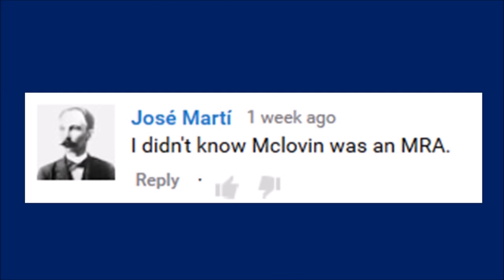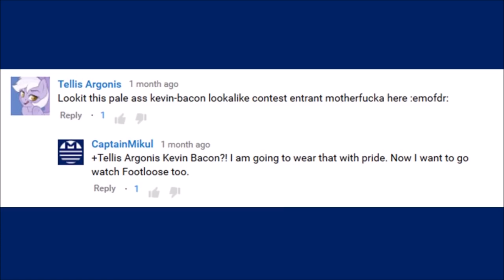Thank You! (Follow up to Mankind Initiative Video)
Of course the video I don't monetise because its for charity becomes my most popular video ever...